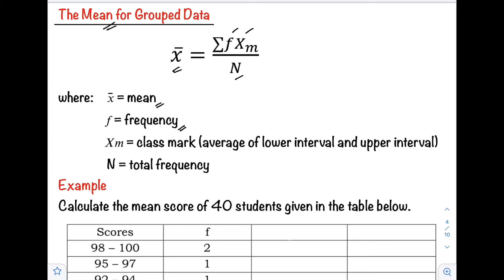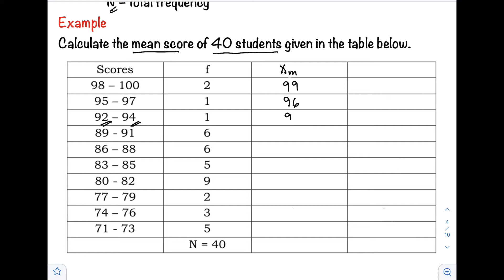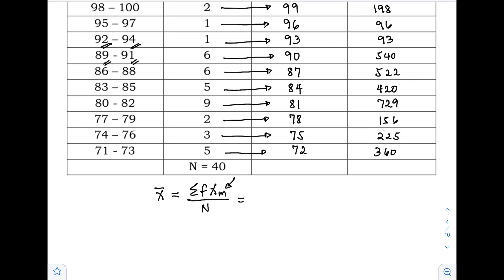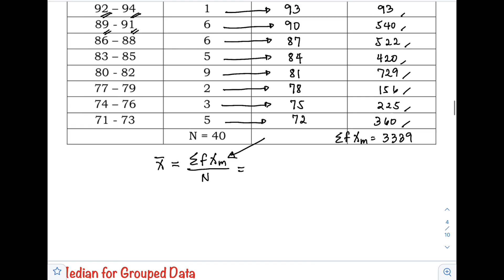Mean for Grouped Data | Measures of Central Tendency | Statistics | Filipino Math Tutorial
Basic Statistics - Measures of Central Tendency
Mean For Grouped Data

Measures of central tendency help you find the middle, or the average, of a data set. The 3 most common measures of central tendency are the mean, median and mode. The mode is the most frequent value. The median is the middle number in an ordered data set.

To calculate the mean of grouped data, the first step is to determine the midpoint of each interval or class. These midpoints must then be multiplied by the frequencies of the corresponding classes. The sum of the products divided by the total number of values will be the value of the mean.